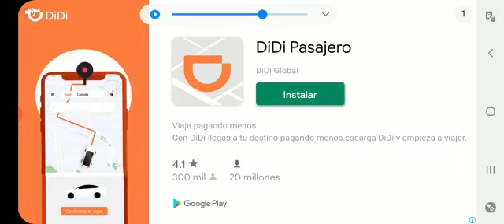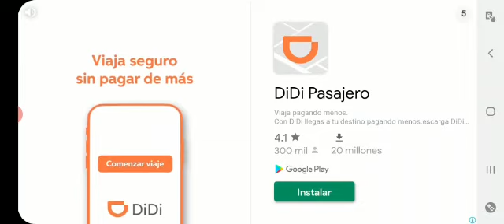jugando Among Us con (speed knigt)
posteriormente jugaremos Among Us con un invitado especial

que tengan buen dia

yo soy speed knigt